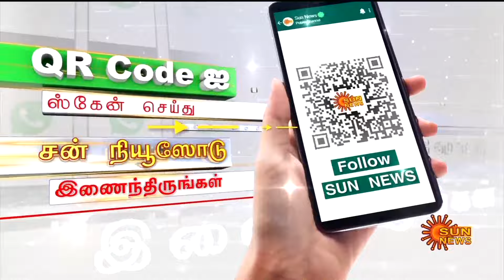JUST IN | Mk Stalin Latest News | Kalaignar Death Anniversary | Remembering Kalaignar | Sun News